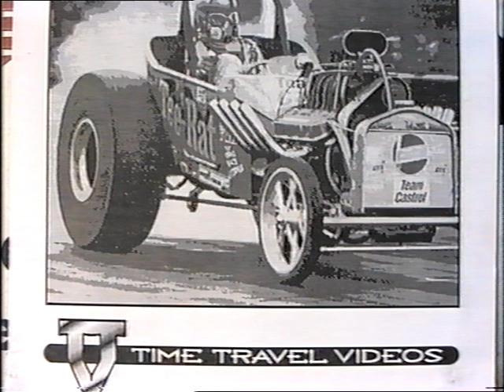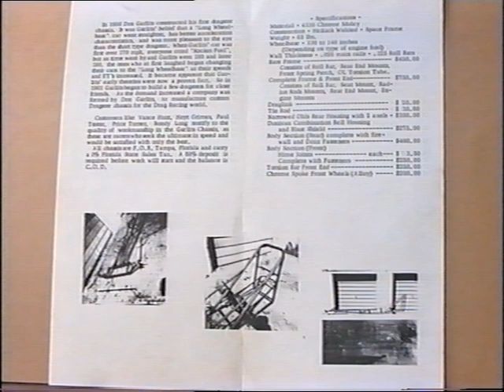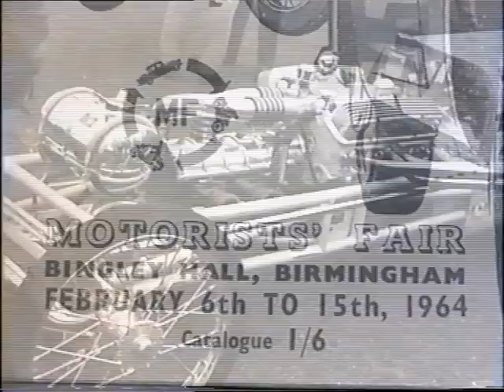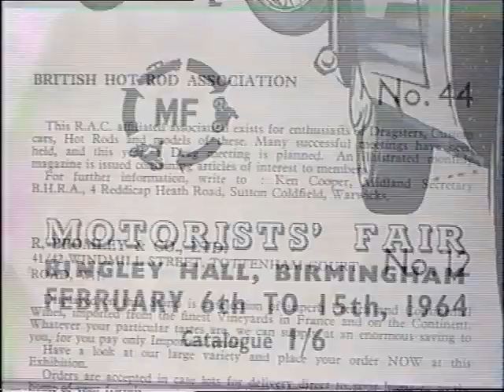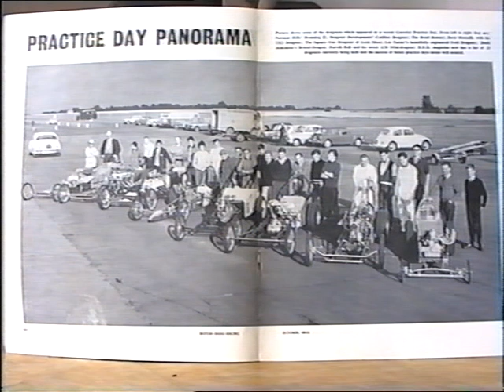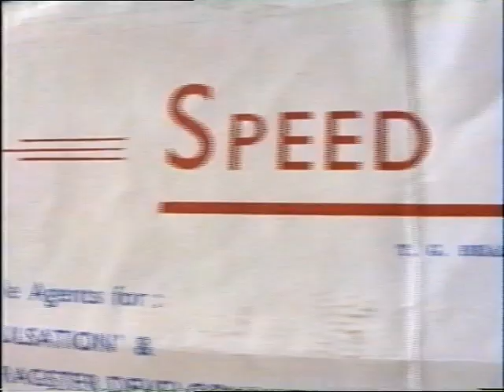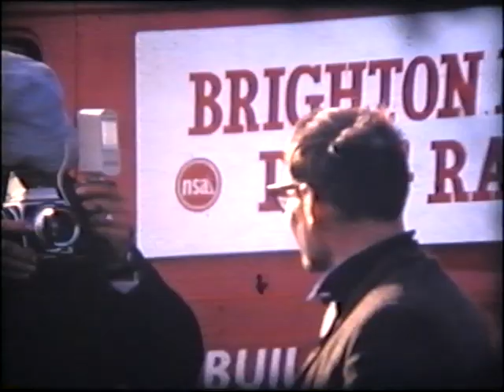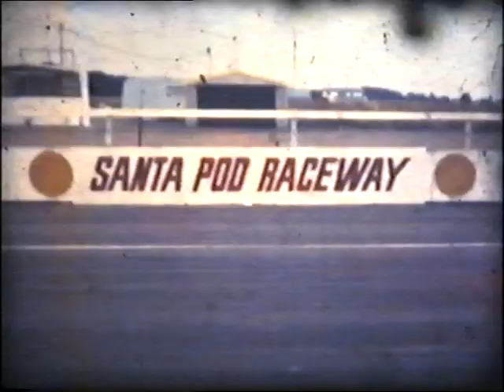UK Drag Racing 1959 - '69 Ken 'flathead' Cooper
This is Time Travel 27, a video I produced in 1999 featuring Ken 'flathead' Cooper's cine film and pictures from 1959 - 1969...